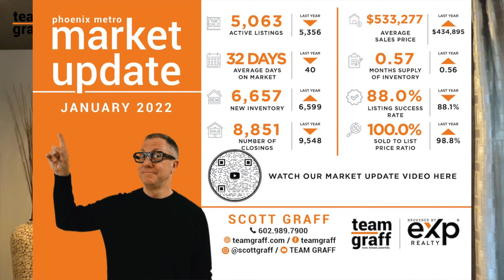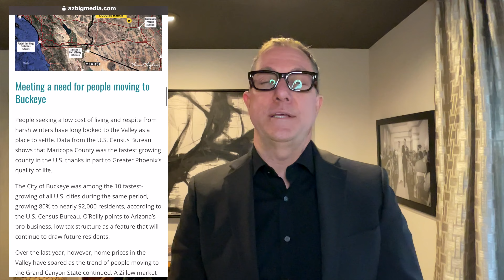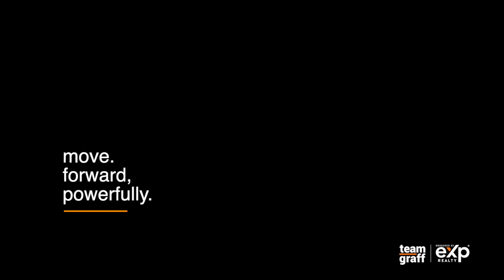PHOENIX Housing Market Update - JANUARY 2022 | TEAM GRAFF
Scott Graff give you a Phoenix housing market update for January 2022!
LIKE - Your "Likes" help more people like you find our videos!
FaceBook - TEAM GRAFF, Scott Graff
GET IN TOUCH WITH US:
Scott Graff - TEAM GRAFF at eXp Realty (Arizona Realtor)